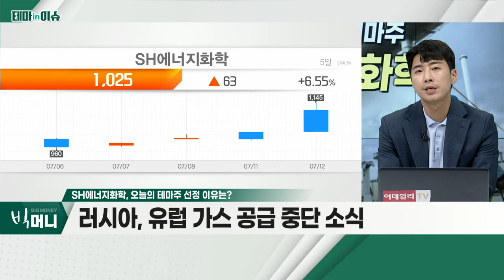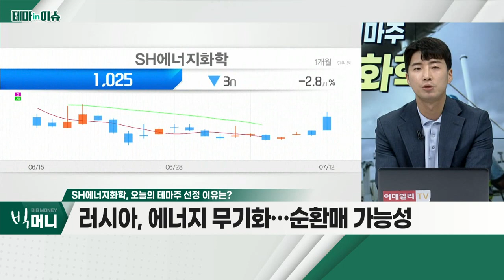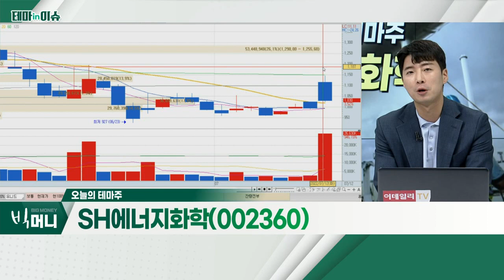SH에너지화학(002360)... 러시아, 유럽 가스 공급 중단 소식_테마IN이슈 (20220712)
SH에너지화학(002360)
- 러시아, 유럽 가스 공급 중단 소식
- 러시아, 에너지 무기화… 순환매 가능성
- 천연가스 광구 갱신 등… 광권 리스 보유